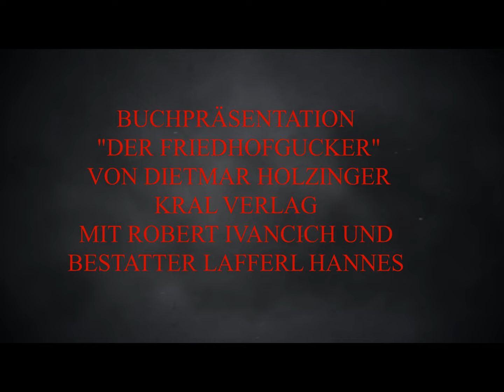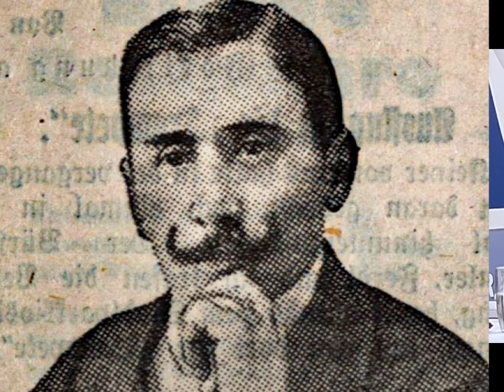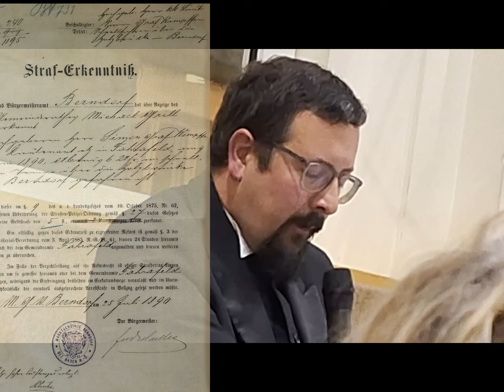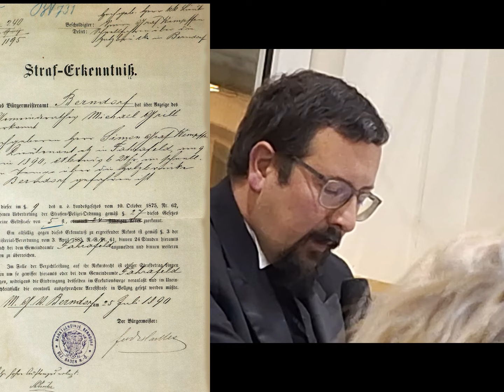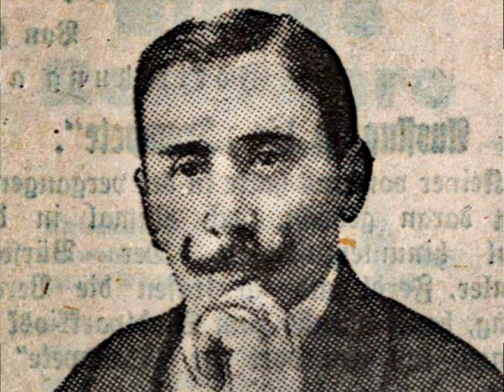Mord, Eifersucht, Liebe, Geschichte, Adel, Drama - Der Friedhofsgucker von Dietmar Holzinger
Buchpräsentation "Der Friedhofsgucker" von Dietmar Holzinger im Kral Verlag:
Dechant der Herzen brutal ermordet
Die "Silberprinzessin" Hanna Klinkosch - Supermodell von Markat
Josef Pfannl - Das Rax Drama
Fleischermeister Ettenreich - Lebensretter des Kaisers
Der taubstumme Dentist - Kurt Mühmler
Mercedes Jelinek - Der Stern, der ihren Namen trägt
Todbringende Explosion zu Christi Himmelfahrt
Fotoreporter Anton Schiestl starb nach Brandreportage
Graf von Wimpffen - Reichsgraf baut Märchenwelt
Die schöne Eva M. erschoss sich vor Fritz Mandl
Johann von Fries - Der tote Graf im Teich
Orest Rihs - Der Mohr von Tattendorf
Franz III. Nadasdy - A blutige Gschicht
Arme toter Raimund und seine wandernde Hirnschale
Ritter von Bohr - Der adelige Geldfälscher
Erzherzogin Elisabeth Marie - Blaues Blut in roten Adern
Reichsgraf Montecuccoli - Admiral des Kaisers
Josef Grafl - Nur der Tod war stärker
Ein echter Leobersdorfer - Der fliegende Rittmeister Umlauff
Franz Frömmel - Durch Mörderhand getötet